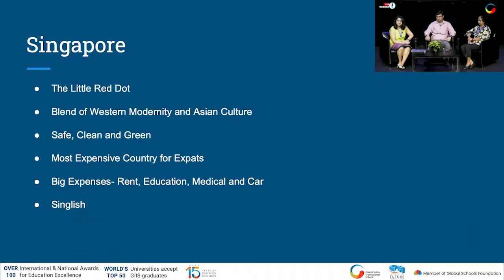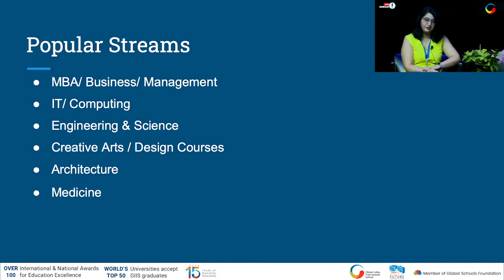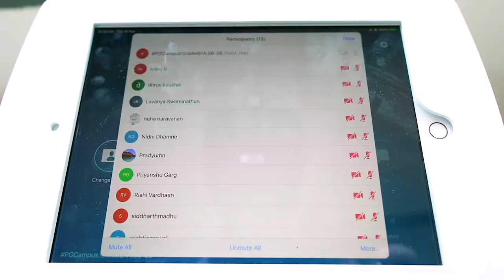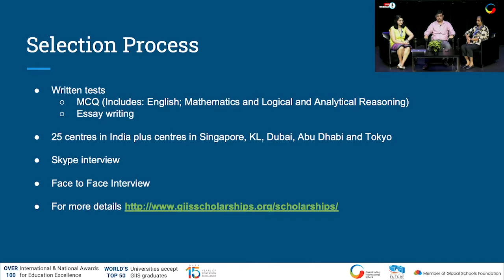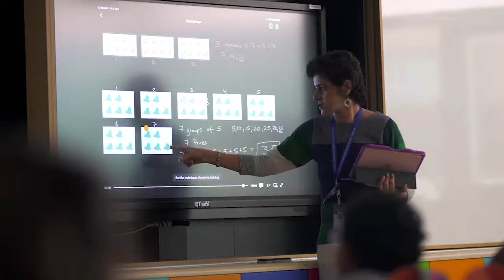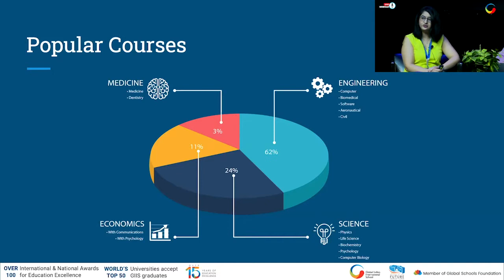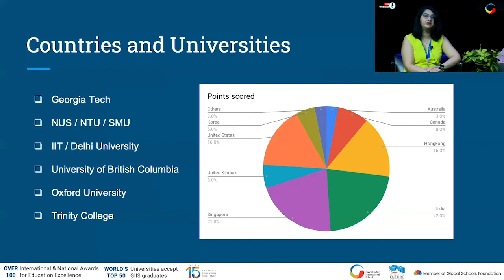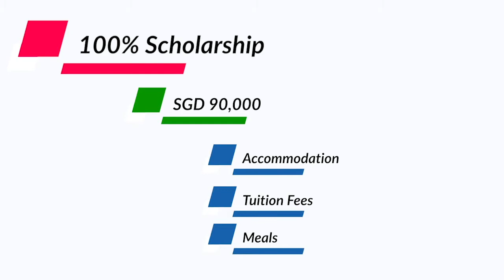GIIS GLOBAL CITIZEN SCHOLARSHIP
Know all about our Global Citizen Scholarship through this Webinar. We talk about the benefits of the scholarship, the duration, the boarding facilities and the curriculum at SMART Campus in Singapore.